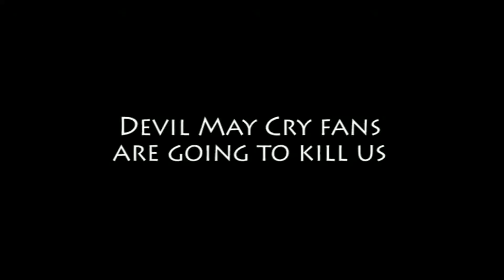Daget & Mates Plays: Ultimate Marvel vs Capcom 3 part 2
Can anyone defeat the Button-Mashing Superstar Jamie?!
(spoiler: the answer is no)